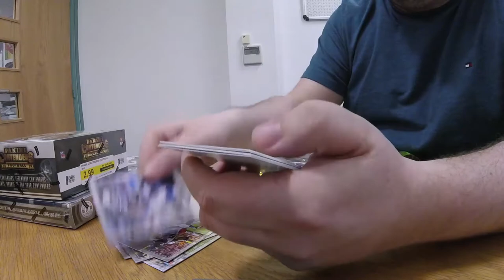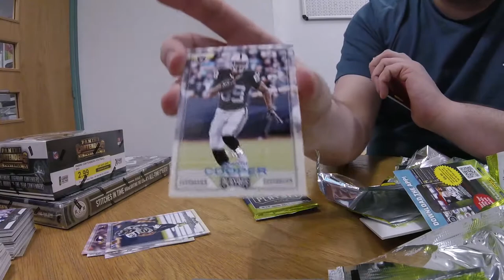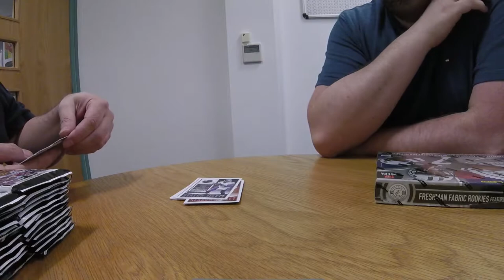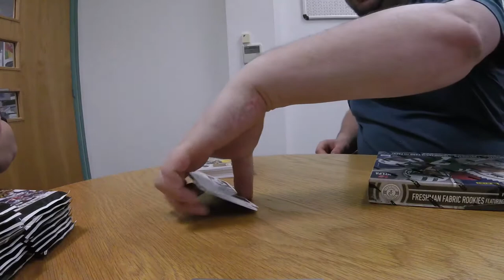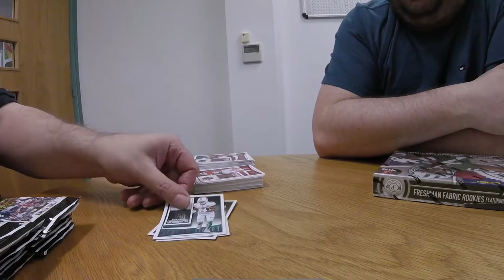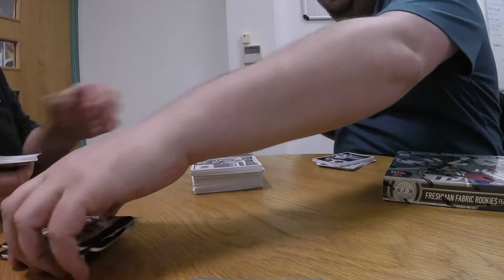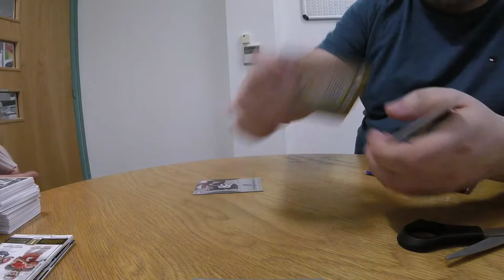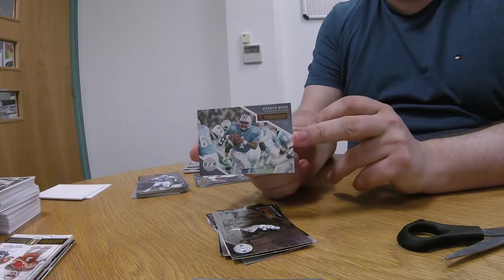Chris & Paul's 3 Box Break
Chris and Paul broke open:

2016 Panini playoff hobby box
2015 Panini Contenders 24-pack box
2013 Panini Totally Certified hobby box